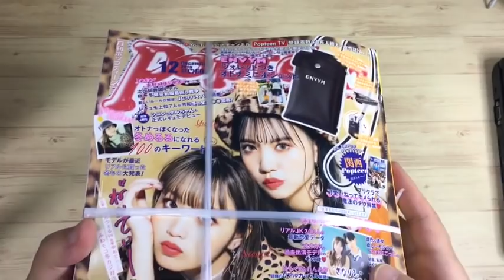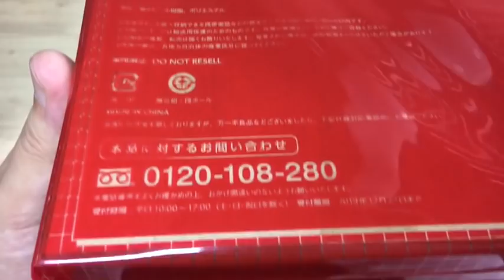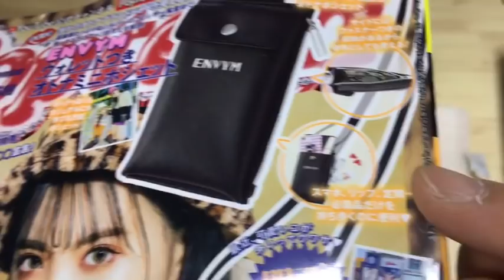【雑誌付録】月刊ポップティーン 12月号の付録は ENVYM（アンビー） ウォレットつき オトナミニポシェット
月刊ポップティーン 12月号を買ってきました！

雑誌付録は
ENVYM（アンビー）
ウォレットつき
オトナミニポシェット

オトナっぽくも、カジュアルにも持てる万能ポシェット！
サイドにはファスナー付きの収納があるから財布としても使える！

2019年 11/1発売
月刊ポップティーン12月号
特別定価 670円（本体 609円＋消費税）